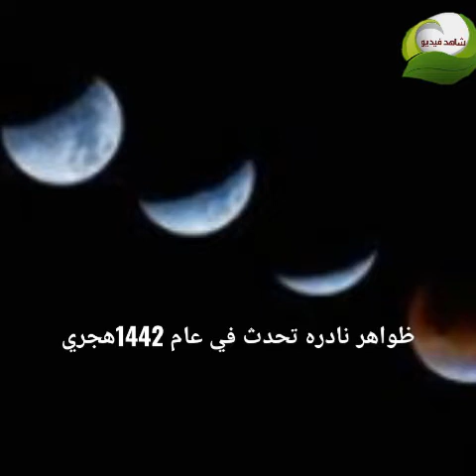ظواهر نادرة تحدث في عام 1442هجرى ولم تحدث من ذي قبل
اليكم ظواهر نادرة تحدث في عام 1442هجري ولم تحدث من قبل
ظواهر طبيعيه في عام 1442
ظواهر تحدث كل 20عام تحدث في عام 1442هجرى